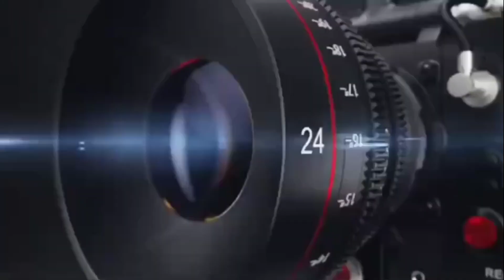हनी ट्रैप कर आम आदमी को रेप के मामले में फंसाने वाले मास्टर माइंड रिटायर फौजी समेत 6 सदस्य गिरफ्तार